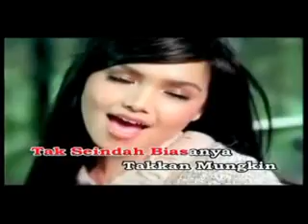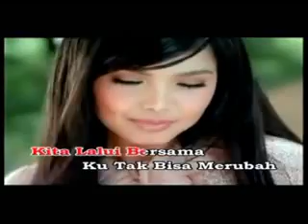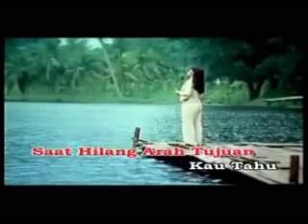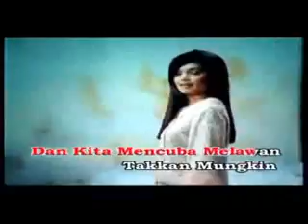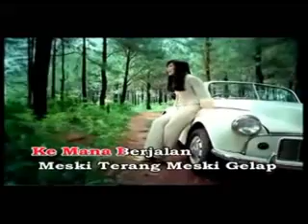Seindah Biasa - DATUK SITI NURHALIZA